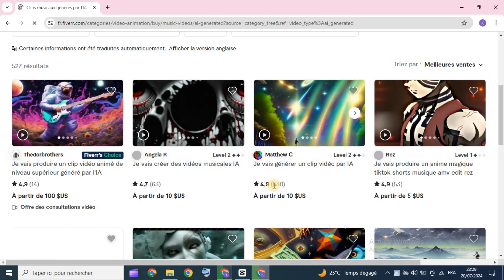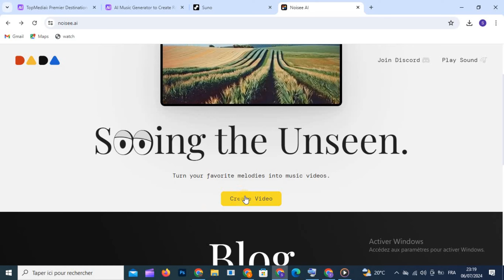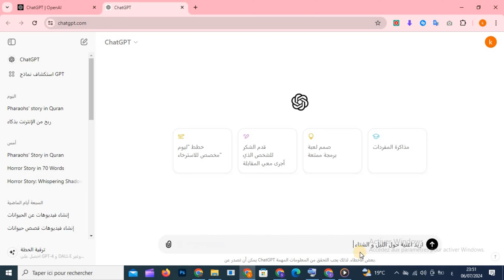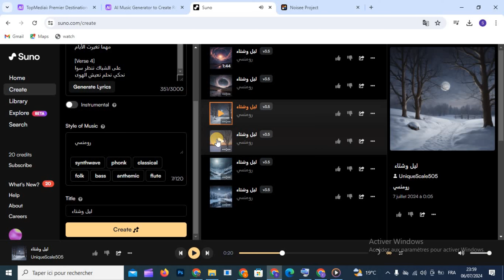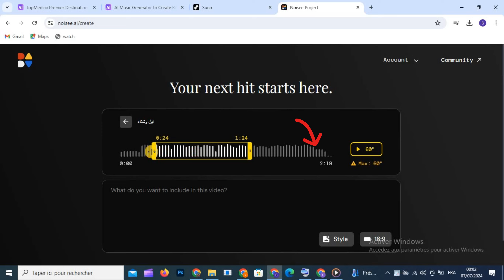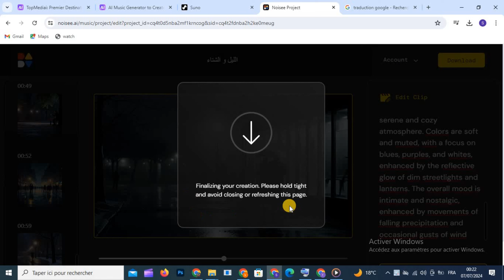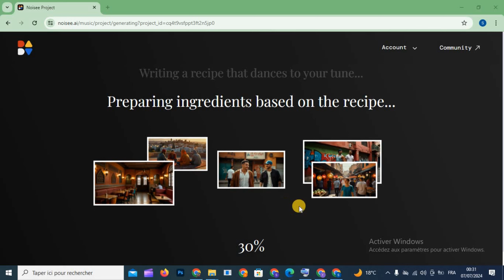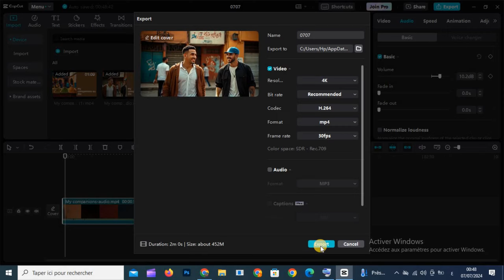اصنع اغنية فيديو كليب كاملة بأطول مدة بالذكاء الاصطناعى - Suno AI - Noisee AI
✅ اصنع اغنية فيديو كليب كاملة بالذكاء الاصطناعى - فيديو ذكاء اصطناعي بأطول مدة - Suno AI - Noisee AI
✅ في هذا الفيديو المثير، سنستعرض كيفية تحقيق الربح بصناعة أغاني فيديو كليب مدتها عشرة ثواني باستخدام تقنيات الذكاء الاصطناعي.

سواء كنت مهتمًا بصناعة محتوى لمقاطع الفيديو الخاصة بك أو تبحث عن طريقة مبتكرة لإنشاء موسيقى مميزة لمشروعاتك، فإن هذا الفيديو سيأخذك في جولة مفصلة عبر خطوات بسيطة وفعّالة لعمل فيديوهات وأغاني باستخدام الذكاء الاصطناعي.

✅ سنبدأ بشرح كيفية تحويل النصوص إلى موسيقى باستخدام **Suno AI**، ثم سنعرض لك كيف يمكن تحسين هذه الموسيقى وإنشاء فيديو كليب جذاب باستخدام **Noisee AI**. هذا الدليل مثالي لأي شخص يريد الربح من الذكاء الاصطناعي أو يبحث عن طرق جديدة لإنتاج محتوى إبداعي باستخدام التكنولوجيا الحديثة.

✅ في هذا الفيديو ستجد:
- كيفية صنع أغنية فيديو كليب كاملة بالذكاء الاصطناعى.
- طرق استخدام أدوات Suno AI و Noisee AI لصنع موسيقى وفيديوهات مميزة.
- شرح كيفية تحويل النص إلى موسيقى بسهولة.
- طرق إنتاج موسيقى بدون حقوق طبع ونشر لاستخدامها في الفيديوهات الخاصة بك.
- دليل لإنشاء أغاني بالذكاء الاصطناعي وموسيقى بدون حقوق للمونتاج.
- كيف يمكنك استخدام الذكاء الاصطناعي للربح من الإنترنت من خلال عمل موسيقى وفيديوهات بالذكاء الاصطناعي.
مواقع مهمة ستساعدك في صناعة المحتوى

موقع تحويل الاصوات و الذبلجة و جعل الصور تتكلم

المواقع المذكورة في الفيديو
🔗  chatgpt
🔗 TOPMEDIAI
🔗 SUNO AI
🔗 CUPCUT
🔗Noisee AI
تحويل النص الى صوت بالذكاء الاصطناعي - تحويل النص الى صوت عربي
تحويل النص الى صوت عربي احترافي - نص الي صوت
تحويل النص الى صوت - تحويل النص الى صوت عربي مجانا
افضل موقع يحول النص لصوت بشري حقيقي و مجانا بالذكاء الاصطناعي